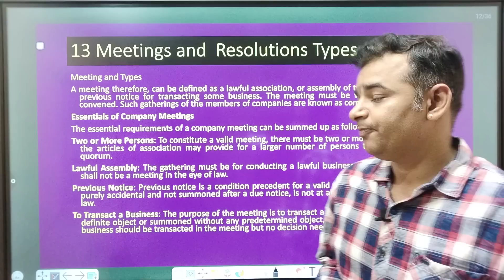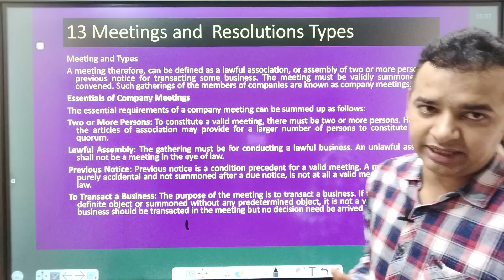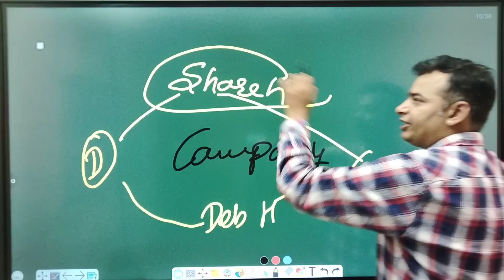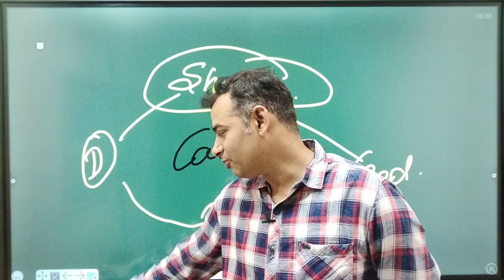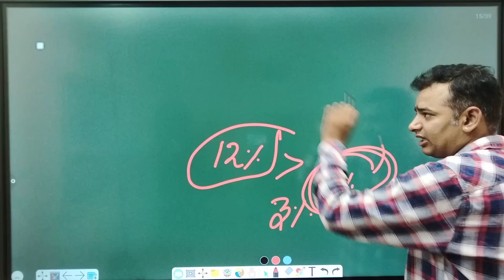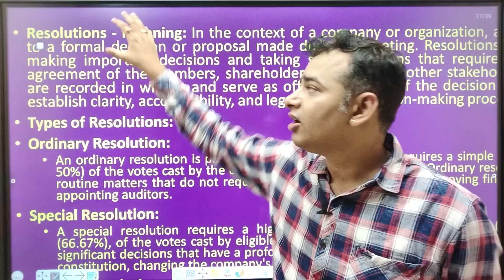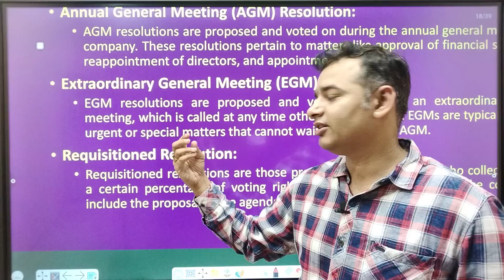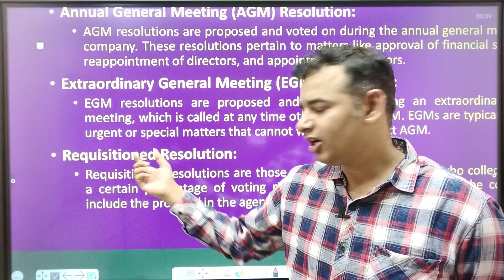Business Environment and Legal Aspects Important Questions | अंतिम प्रहार | 🔥 13/14🔥| MBA | AKTU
For Support us Our UPI ID:
 anandvyas123@okaxis

🧑💻🧑💻Best website design agency Webuncles - a Group of IT Experts

☎️ You can make a call for free project discussion regarding your website design related requirements on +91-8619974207